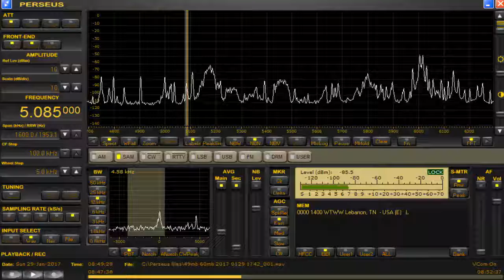5085 kHz Music Jan,29,2017 0847 UTC